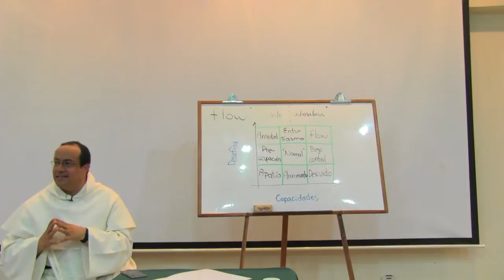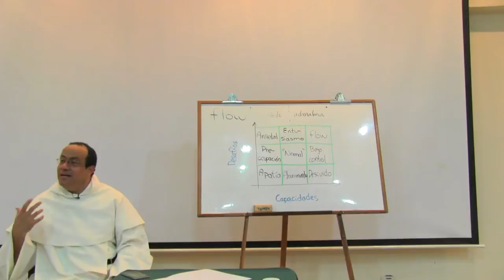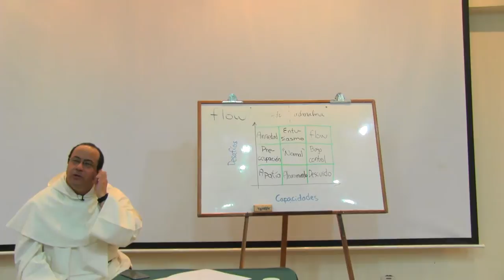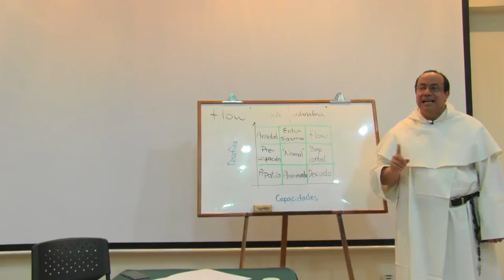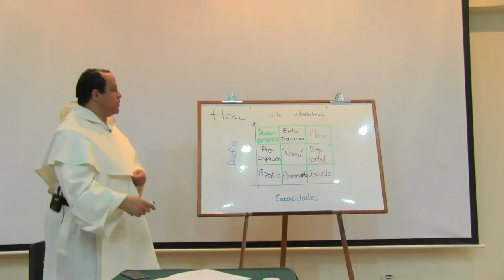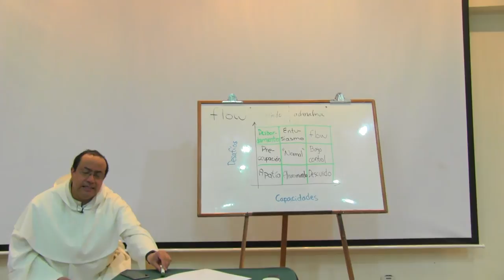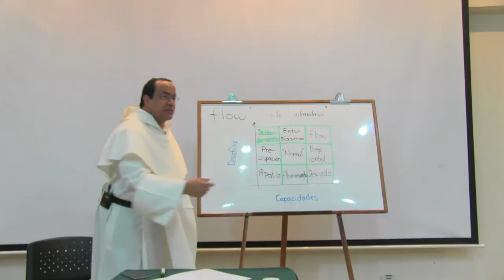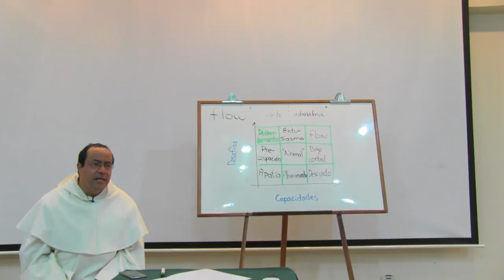La Experiencia de Desbordamiento Según la Biblia [Revitalización 02 de 12]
[Serie completa: Revitalización de la vida consagrada * La Experiencia de Desbordamiento Según la Biblia

En la Biblia hay personas que se sintieron desbordadas por los desafíos:

Moisés debe hablar con el Faraón, lleno de inquietud le dice a Dios que no sabe hablar, a lo cual él responde, yo estaré contigo; porque no se trata de quién eres sino de con quién estas. Lo normal es sentirse rebasado por el llamado. A Jeremías, Dios le dice: -No digas soy un muchacho, porque yo estaré contigo, invitándolo a dejar sus miedos atrás. Isaías, tiene una experiencia de la grandeza de Dios, de su Santidad, lo mismo sucedió con David, a quién el Señor llama a hacer una alianza perfecta y Salomón quien se da cuenta de que es demasiado, que lo supera el plan de Dios.

Al ir a Nuevo Testamento encontramos igualmente asombro, esa sensación de que esto es demasiado: por ejemplo, cuando Cristo está predicando desde la barca de Pedro, quien ha pasado la noche sin lograr nada, Cristo lo invita a ir mar adentro y luego de la gran pesca se experimenta perplejo, reconoce en Cristo alguien que tiene una capacidad superior y por ello cae a los pies de Cristo, y expresa: -Apártate de mí porque yo soy un pecador, mostrando así su consciencia de indignidad.

No se puede llegar a la experiencia del fluir del espíritu sin una experiencia de ser abrumado por el amor de Dios, abrumado por la gracia de Dios. Es lo más bello de los comienzos de la vocación y algo ha pasado cuando hemos tenido esa experiencia de entusiasmo y luego nos hemos quedado en que todo está normal, bajo control, perdiendo así esa capacidad.

Otros personajes bíblicos que lo experimentan son:

-Natanael, quien con sorpresa pregunta ¿cómo me conoces?, no se trata de que Jesús sepa qué hace o solo su oficio; él se sintió profundamente conocido por Jesucristo, como quien encuentra un lugar de verdad en la vida, “hay uno a quién no puedo engañar, cuya mirada me penetra”, eso fue lo que experimento este hombre.

- Samaritana, esta mujer siente que su vida es transparente, que Jesús le conoce y por ello le dice: -veo que eres profeta.

- San Pablo, cae derribado, desbordado, vencido: - ¿quién eres? pregunta, al sentirse vencido por Cristo. No podemos ser victoriosos sino hemos sido vencidos: vencidos por el amor, por la verdad, la belleza y la gracia.

- Juan, en apocalipsis 22 que ha tenido las visiones, finalmente queda abrumado y se arroja ante el ángel que lo ha dirigido a todas esas visiones.

- Isabel, expresa: - ¿de dónde a mí que la madre de mi Señor venga a mí? la lógica en que nos sitúa la Biblia parte desde una percepción de la indigencia y la grandeza del desafío.

Sólo en esa especie de ansiedad, Santa Ansiedad, es donde parte la historia de las conversiones, es allí donde inicia Moisés, Isaías, Salomón, San Pablo, San Bartolomé… Por ello si allí inicia la vida, es allí donde empieza la revitalización, la experiencia de un desbordamiento de gracia. A veces se puede pensar que la revitalización se puede lograr sólo con mecanismos de control, pero la vigilancia no es suficiente, no es llenarnos solamente de preocupaciones, la revitalización empieza con una experiencia de desbordamiento que produce una sensación abrumadora. Dios no elige a los capacitados, sino capacita a los elegidos.

La biblia nos habla también de apatía, aburrimiento y descuido. Salmo 95: “Ojalá escuchéis hoy su voz, no endurezcáis vuestro corazón” se habla de la apatía, del rechazo, de la resistencia, la desobediencia, esto fue lo que vivió el pueblo de Dios en el desierto. Muchos otros personajes también vivieron la resistencia y dureza de corazón, San Pablo, Tomás, Natanael… No debemos extrañarnos de experimentar resistencia en nosotros, pertenece a nuestra naturaleza humana herida por el pecado, es parte del programa, es una de las consecuencias de la obra del pecado en nosotros.

En el Antiguo Testamento, fueron castigados por su incredulidad y por su resistencia, pero en el Nuevo Testamento a Dios no le asusta la apatía, porque todo proceso de reforma se va a encontrar con apatía, por ello es importante ver a Cristo, y meditar la escena de Cristo con Natanael, la actitud de Cristo con aquel que le hace mala cara, que lo desprecia, es rescatar lo valioso en esa persona, reconociendo lo que había de honesto en esa persona. ¿Qué hay de bueno en los que no se sienten de acuerdo? En los que se sienten apáticos, aburridos, descuidados o han caído en la mediocridad o en la dejadez. Tomás estaba diciendo, no veo como eso sea posible, pero Cristo finalmente lo convence, lo conquista, con sus llagas eternamente frescas.